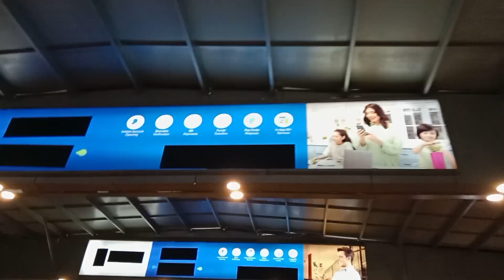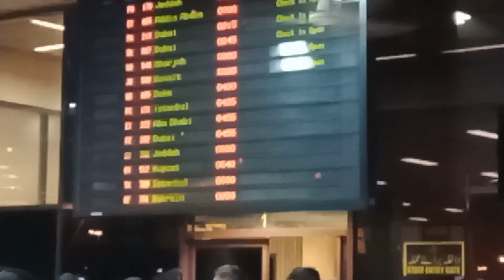Ham sab hue udaas || بھائی ہمیں چھوڑ کے چلے گئے || Miss You Bahi 💞 || by saira Abrar Vlog